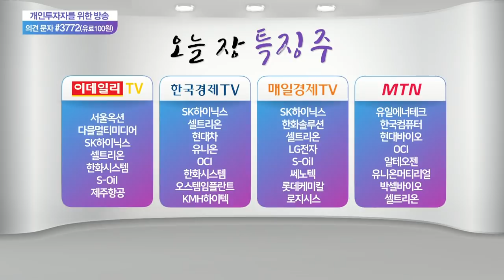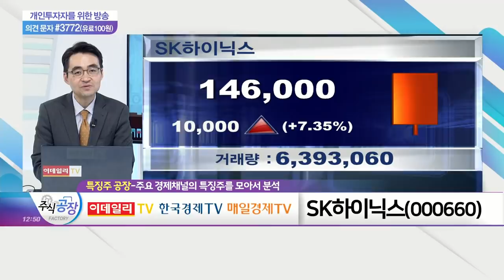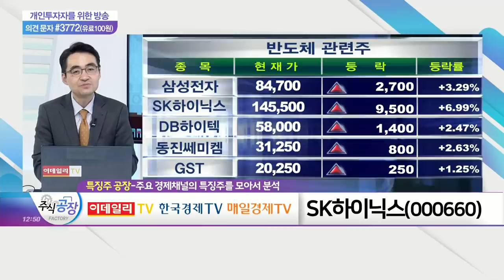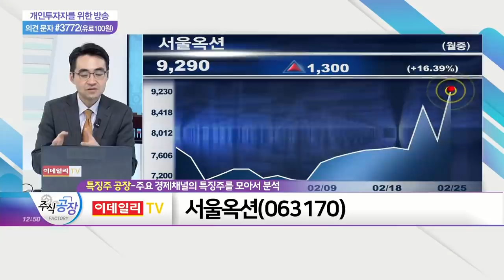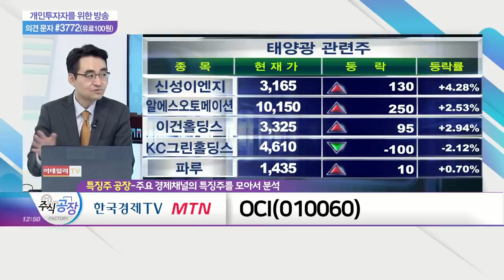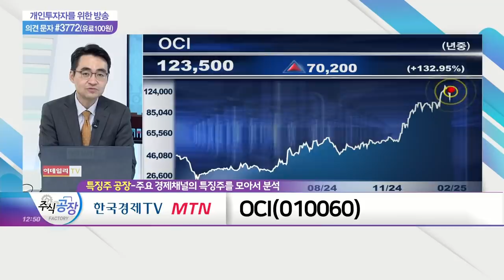SK하이닉스(000660)·서울옥션(063170)·OCI(010060)_특징주 공장 (20210225)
- 반도체 가격 급등세 지속
- 2025년까지 EUV 장비 도입 결정
- 미국 반도체 공급 증가 기대감

- '코로나19' 악영향 주가 선반영
- 경매 횟수 급증 기대감 상존
- 2021년 실적 턴어라운드 전망

OCI(010060)
- 태양광 폴리실리콘 가격 '급등'
- 중국 경쟁업체 생산 제한 수혜 예상
- 친환경 시장 지속 성장 전망